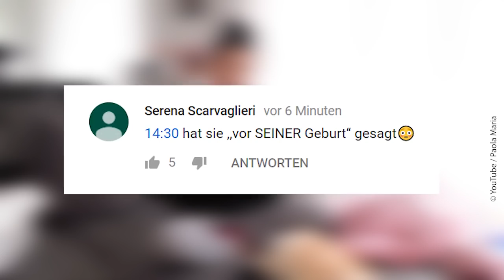Paola Maria verrät aus Versehen das Babygeschlecht im Video / Starzip.de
Keine News zu Paola Maria verpassen? Werde WhatsApp-Fan von Starzip

In Paola Marias neuem Video verrät sie endlich Neuigkeiten zu ihrem Baby. Das Geschlecht scheinen Sascha und sie schon zu wissen, aber sagen wollen sie es nicht. Doch einigen Fans fällt auf, dass Paola sich direkt 2 mal verplappert. Und es klingt beide Male so, als würde sie, wie Bibi, einen Sohn bekommen. Kriegt sie also wirklich auch einen Sohn? Die Fans sind sich sicher.

Pst: Paola Maria hat nun endlich auch verraten, wie weit sie mit der Schwangerschaft ist. Wann das Baby also auf die Welt kommt, erfährst du oben im Link.